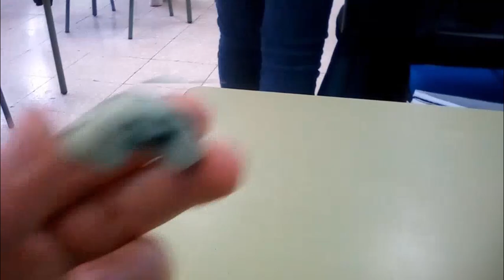Teatro de Objetos. CEIP San Ildefonso. C La Mancha. Todas participamos. Integr-Arte 2020